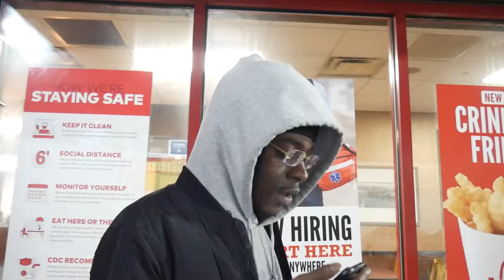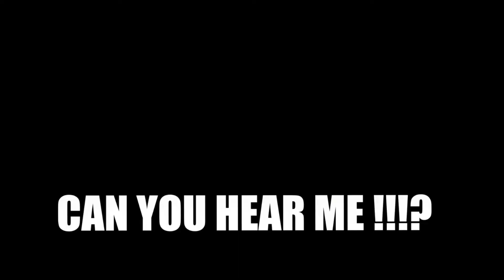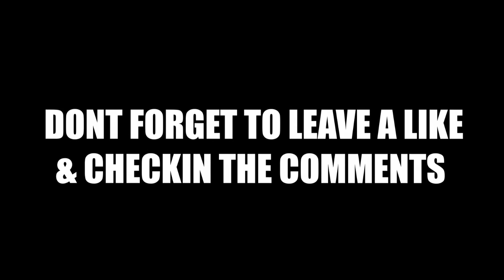" I CANT HEAR YOU " DRIVE THRU PRANK !!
If you want more videos like this DROP A COMMENT & IDEAS down below !!!

LETS GET THIS VIDEO TO 1K LIKES !!